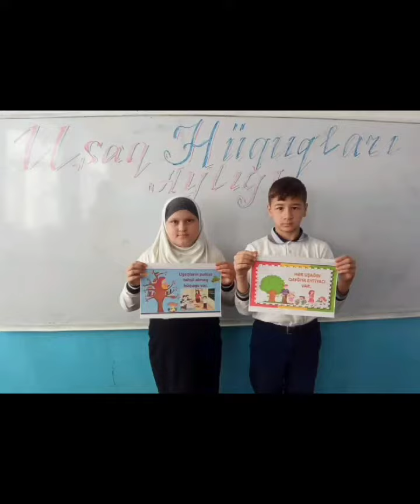Siyəzən 4 nömrəli məktəb. 5 B sinfi. Uşaq hüquqları aylığı. Müəllim L.Allahverdiyeva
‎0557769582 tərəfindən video